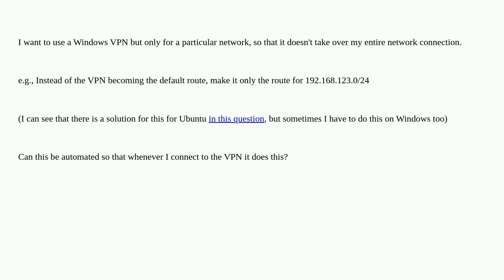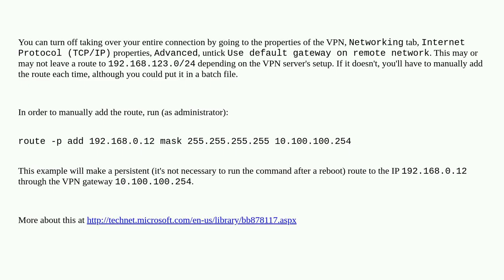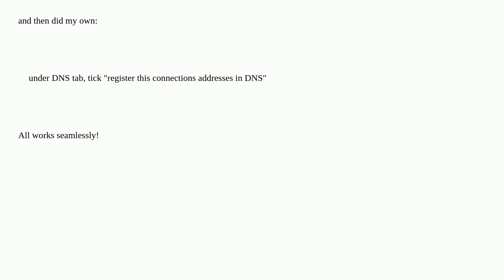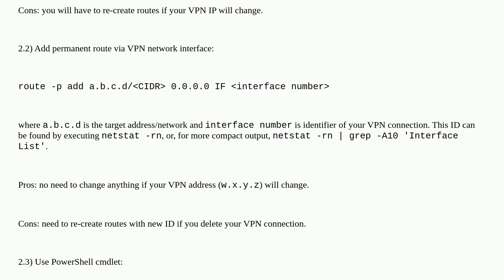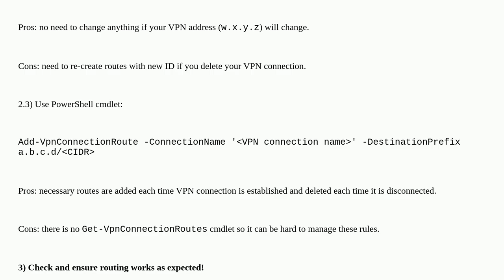How can I make the Windows VPN route selective traffic (by destination network)?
A special thanks goes out to the community

  vpn networking routing windows